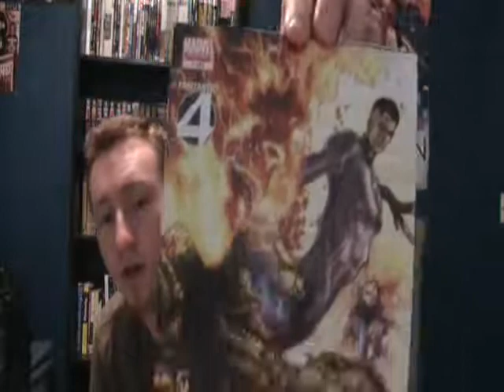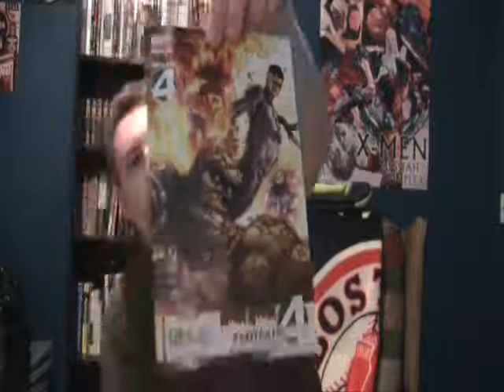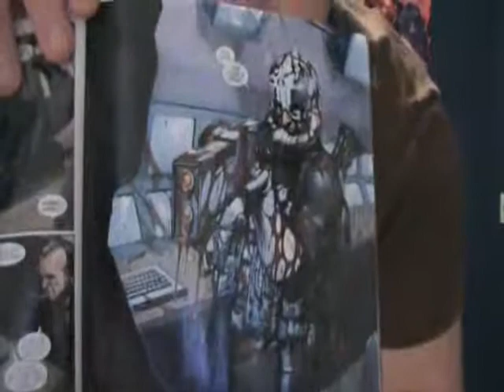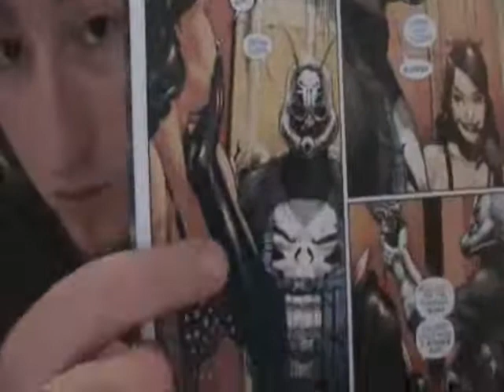Comic Books - The Best of 5/20/09 (Cover, Artist, Writer, Overall Title)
Burpee's Comic Book Asylum presents the best Cover, Art, Writing, and Overall Title for the week of 5/20/09. Did your favorites make the list?! Come check! Burpee's Comic Book Asylum can be found @